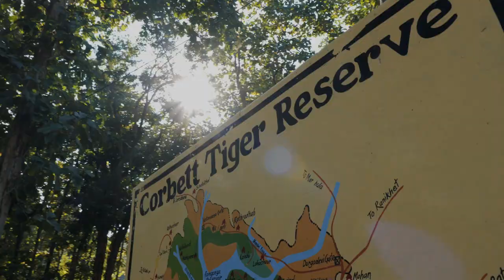Experience The Call of The Wild at Karma Sitabani India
Karma Sitabani is situated by the famous Jim Corbett National Park in the sub-Himalayan belt and holds India’s densest tiger population. Come face to face with the Royal Bengal Tiger, India’s national animal. Renowned for their power and strength, these majestic creatures are one of the world’s biggest wild cats alive today.  Inside the Jim Corbett National Park, members and guests can also discover India’s richest and oldest wildlife. Look out for yellow-throated marten, Himalayan, herds of deer, elephants, leopards and sloth bears- this is a once-in-a-lifetime eco-holiday experience.